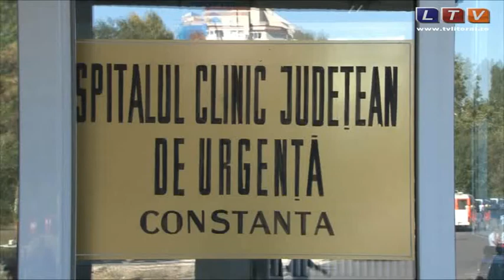Rezultate imbucuratoare la Centrul de Cardiologie Intervențională - Litoral TV